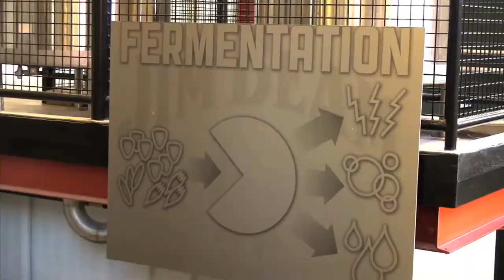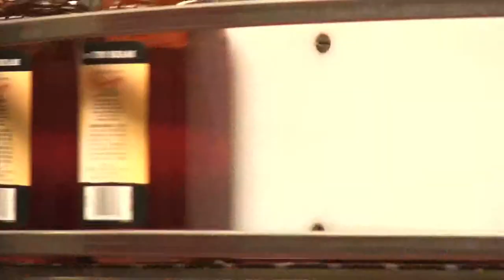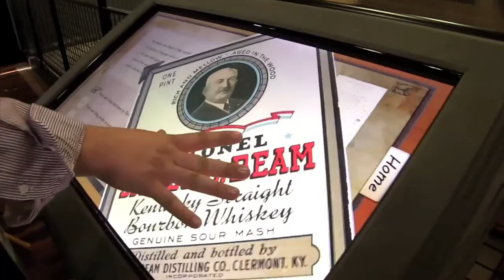Lookin' at Louisville Video Short - Jim Beam American Stillhouse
Jim Beam American Stillhouse
526 Happy Hollow Rd.